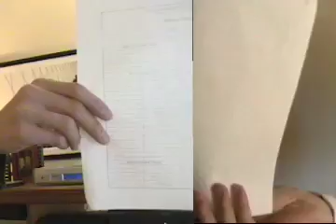Foundry - Mafia Part Deux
What's going on? Which is the real ending: Mafia Part 2 or Mafia Part Deux?